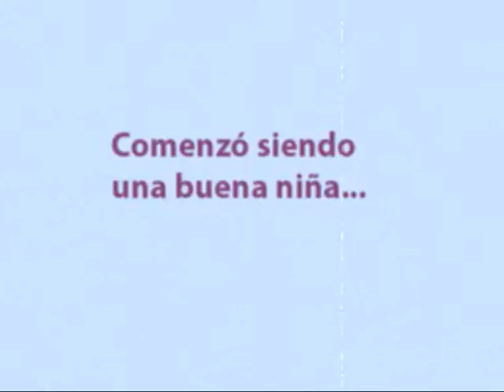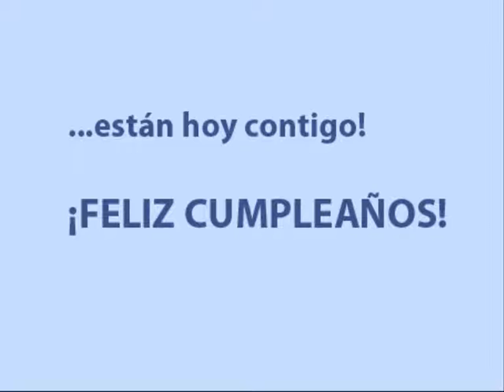Aprende a leer en tu cumple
Los 21 años de vida de una futura promesa de Hollywood...